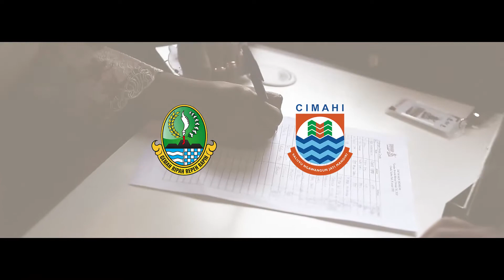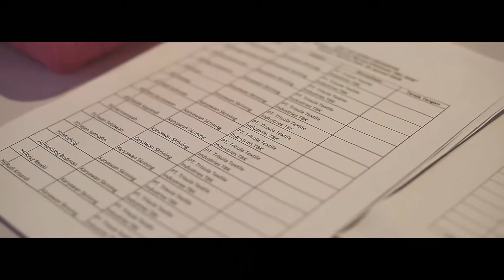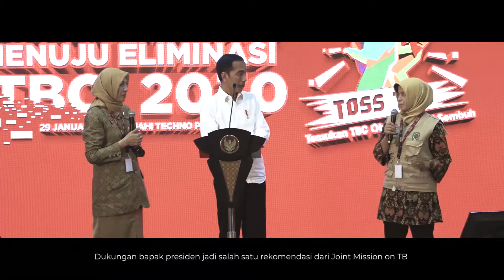Gerakan Bersama Menuju Eliminasi TBC 2030 - Kunjungan Kerja Presiden Jokowi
Cimahi, 29 Januari 2020. Presiden Joko Widodo menghadiri pertemuan peluncuran ‘Gerakan Bersama Menuju Eliminasi TBC 2030’ yang diselenggarakan Kementerian Kesehatan di Techno Park Cimahi, Jawa Barat. Pertemuan ini dihadiri lebih dari 800 perwakilan kementerian/lembaga, pimpinan daerah, sektor swasta, serta anggota masyarakat. Momentum ini bertujuan untuk mendorong respon terhadap TBC di nasional dan daerah yang berlandaskan pendekatan lintas sektor. Penularan TBC adalah permasalahan yang pasang surut di Indonesia dan dampaknya tidak hanya menyaku kesehatan tetapi juga produktifitas.

Acara ini turut dihadiri oleh Menteri Koordinator Pembangunan Manusia dan Kebudayaan (MenkoPMK) Muhadjir Effendy serta Menteri Sosial Juliari Batubara serta anggota Dewan Pertimbangan Presiden yang aktif dalam pemberantasan TBC, Arifin Panigoro. Pemberantasan TBC di Indonesia telah lama juga didukung oleh anggota masyarakat. Dalam pertemuan ini, Bapak Joko Widodo memberikan apresiasi kepada para penggiat pemberantasan tuberkulosis dari pelbagai organisasi seperti Perkumpulan Pemberantasan Tuberkulosis Indonesia (PPTI), ‘Aisyiyah, Lembaga Kesehatan Nahdlatul Ulama, dan USAID Indonesia.

Di area luar gedung Techno Park Cimahi, Kementerian Kesehatan RI memfasilitasi skrining TBC gratis bagi pekerja pabrik menggunakan ‘Mobile X-Ray’ yaitu mobil yang dilengkapi dengan mesin rontgen dan penahan radiasi. Dua ratus lima puluh pekerja dari 12 perusahaan yang dihimbau oleh Dinas Kesehatan Kota Cimahi berpartisipasi. Dengan menampilkan pendekatan tersebut, sektor swasta dan Kementerian Ketenagakerjaan selanjutnya dapat terlibat untuk mendeteksi TBC secara dini sebagai salah satu upaya perlindungan pekerja dari TBC.